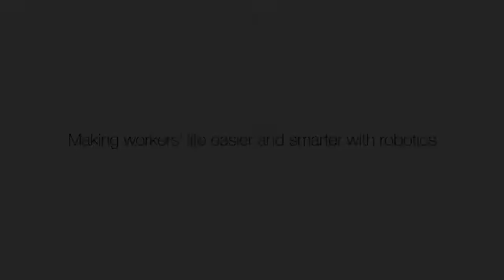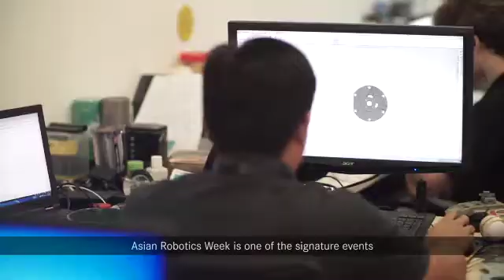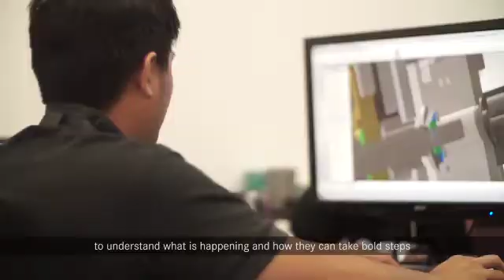Robotics & Automation in Singapore | Productivity & Training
Companies in Singapore, especially those in the service-related sectors are constantly challenged by increasing global competition. Internally, they also face comparatively low productivity growth and shortage of skilled workers.

Robotics-technology can potentially reduce a company’s dependency on manpower to run the business. Also, to ensure the successful incorporation of robotic solutions into the business, it is essential for the Singapore workforce to up-skill to manage these robotic solutions and perform higher-value jobs.

Check out the video to see what some of the solutions providers are offering to help local businesses.